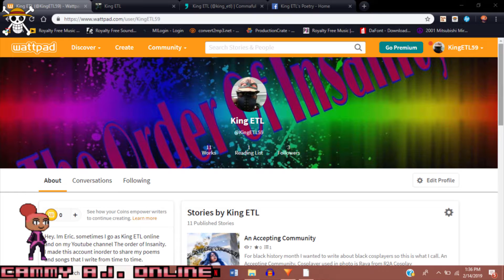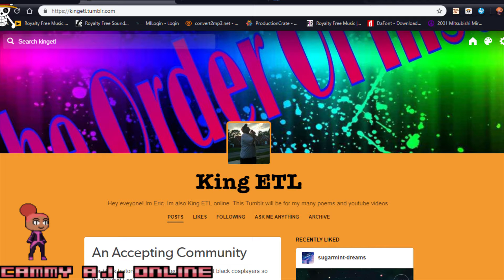Introduceing Cammy the talking camera and a life update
I’m really excited for this year and new videos

Music for this video provided by:
Michael Giacchino - Incredits 2 from Incredibles 2